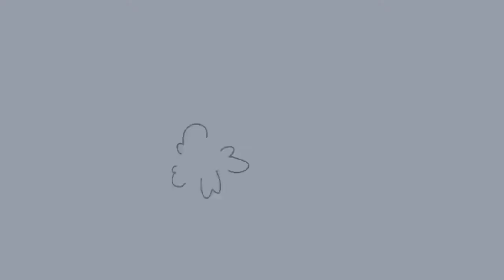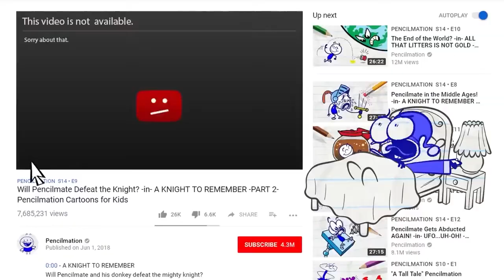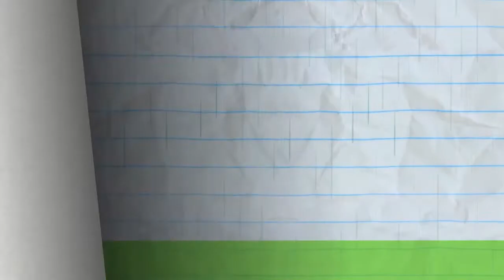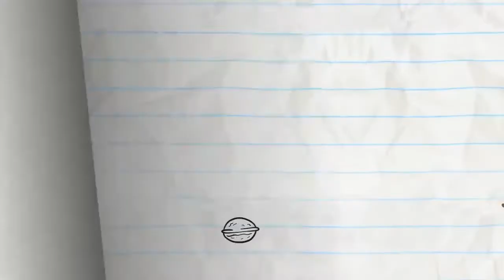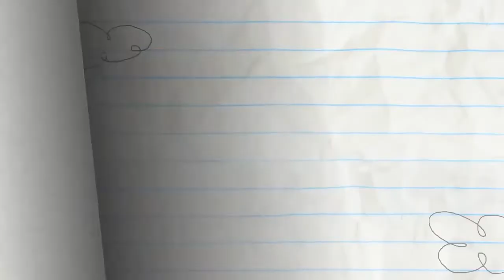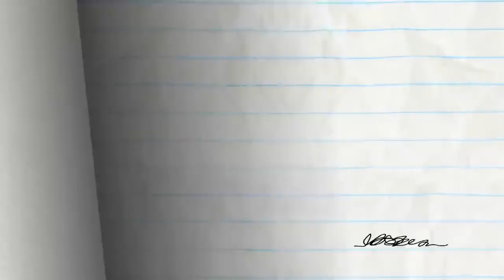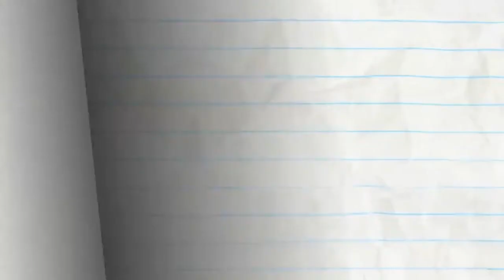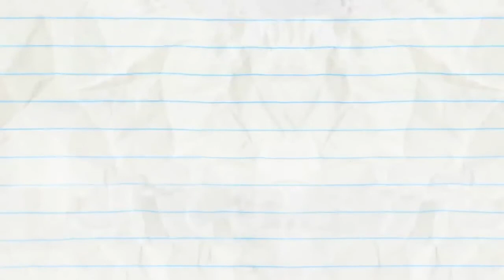Pencilmation Cartoons! What a Maroon